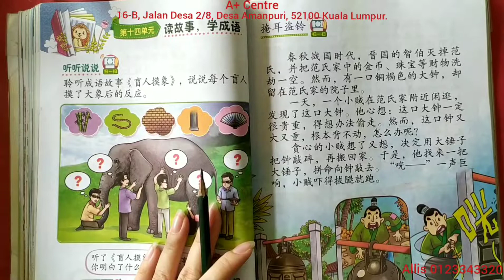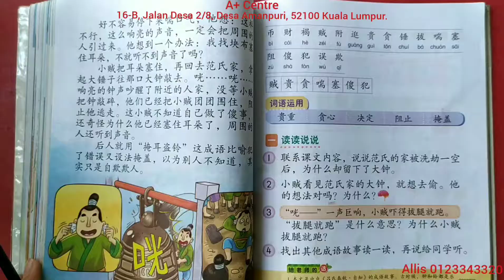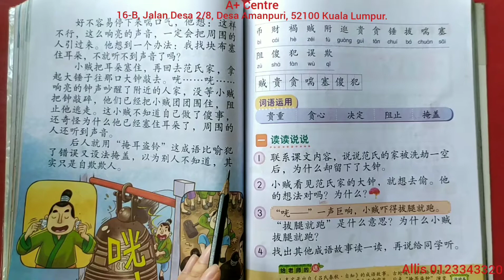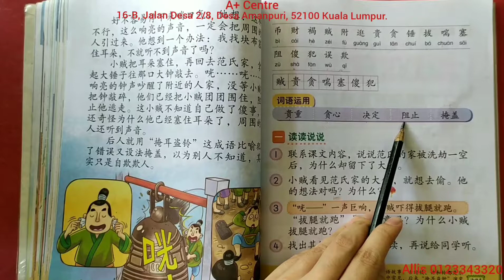三年级 / 华语/ 第十四单元 读故事，学成语